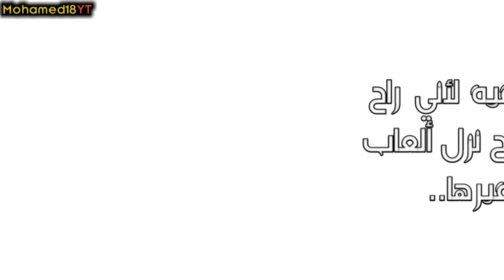تجربة لعبة modern combat 4 مع روابط التحميل تشتغل بدون أنترنيت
السلام عليكم

لعبة اليوم هي من الألعاب الحربة تشتغل بدون انترنيت

لازم تحمل جميع هذه الملفات :
كود فك الضغط :skn
ملفات اللعبة  :

modern combat 4 full gameplay,